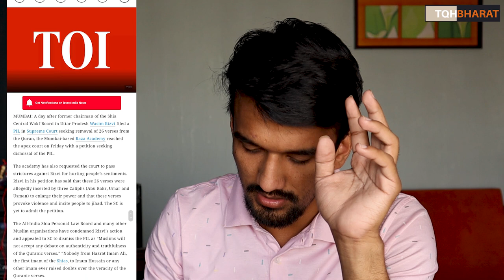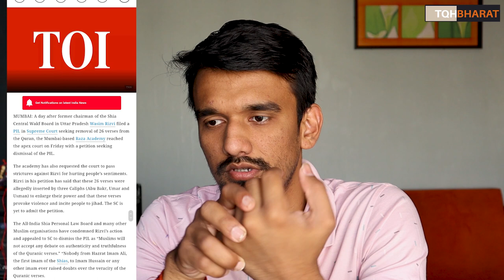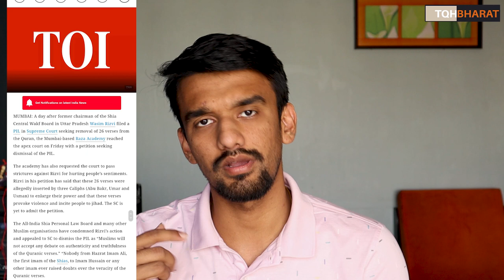Wasim Rizvi plead Supreme Court to ban 26 verses of Quran ! | Piyush Rai | The QuestionHour Bharat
Wasim Rizvi submitted plea to Supreme court of india asking to ban 26 Verses of Quran.

wasim rizvi latest news
Waseem Rizvi
wasim rizvi debate
wasim rizvi video
wasim rizvi kaun hai